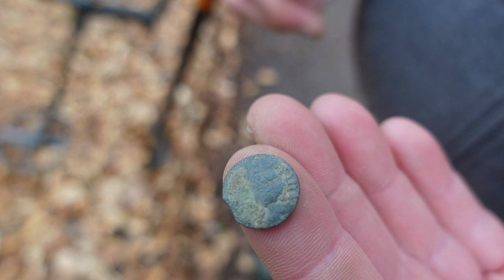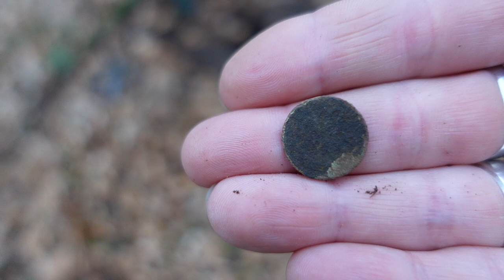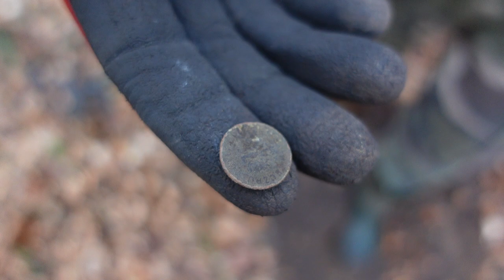Królowa złomu jest tylko jedna. Poszukiwania na pruskiej strzelnicy.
Udaj się razem z nami na poszukiwania skarbów. Tym razem teren naszych poszukiwan obejmuje starą pruską strzelnice, Po wykopki robiliśmy domowe hamburgery. Oglądaliśmy mecz Polska - Czechy. Nastepnego dnia udaliśmy się na imprezę urodzinową.
Poszukiwania zgodnie z warunkami pozwolenia WKZ Elbląg

Sklep stacjonarny z wykrywaczami metali:
Odkrywca Historii
ul.Piastowska 28
14-240 Susz
woj. Warmińsko-Mazurskie

Muzyka
📞Kontakt:do Eweliny: